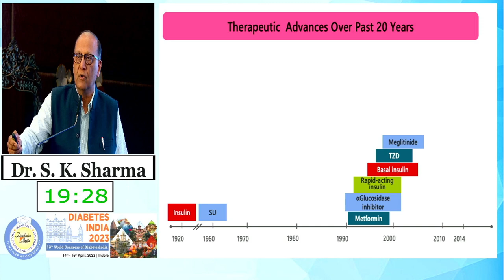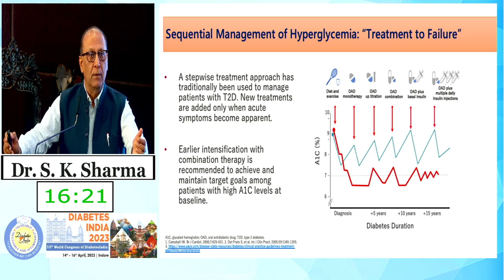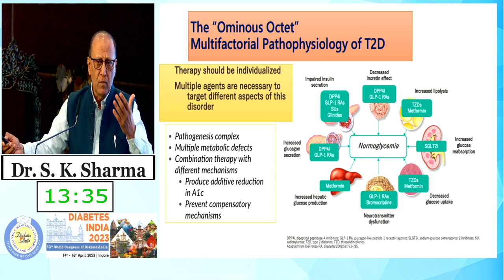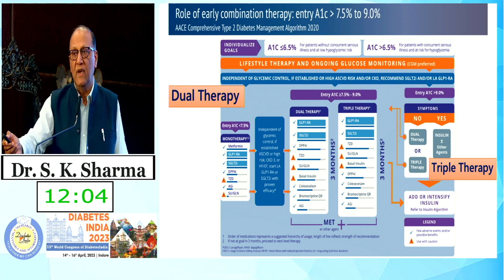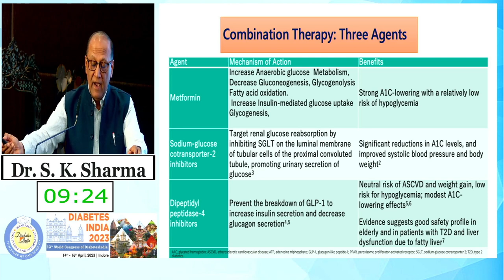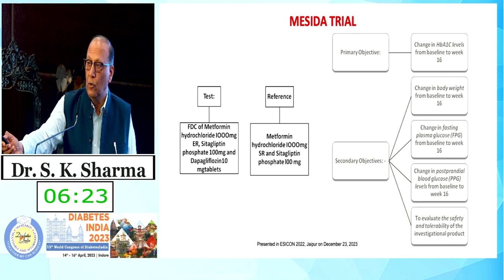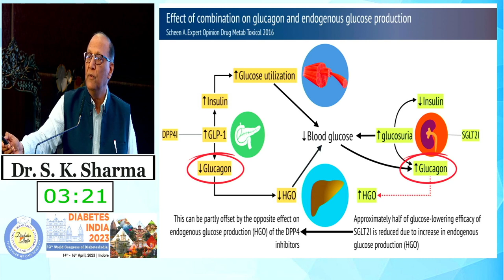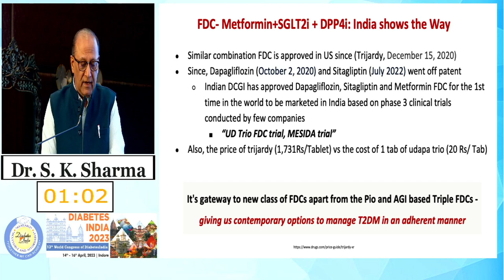Dr. S. K. Sharma | Diabetes India 2023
Topic: FDC of Metformin + DPP4i + SGLT2i: India Shows the Way